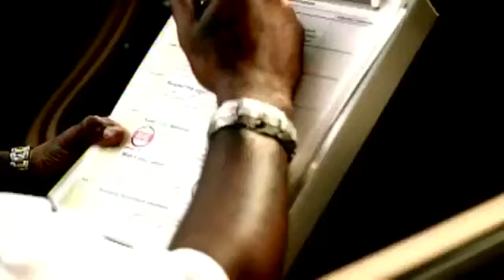“now i’m bout to touch ya penis lil bow wow”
Birdman making a verbal indication that he desired to make physical contact with bow wow's member